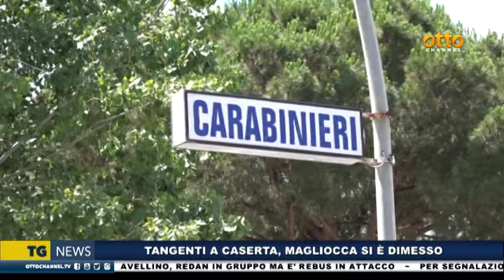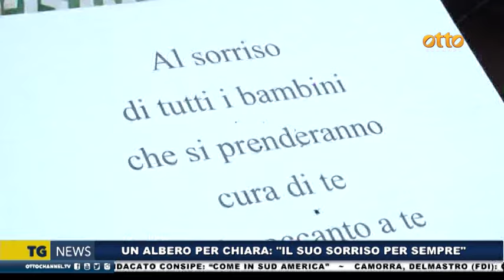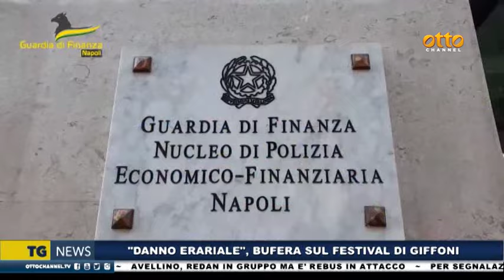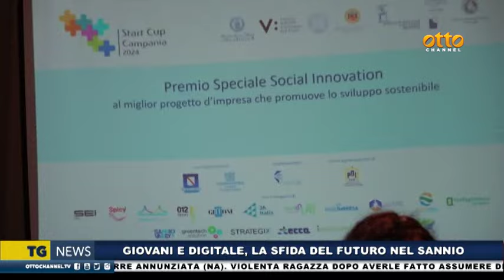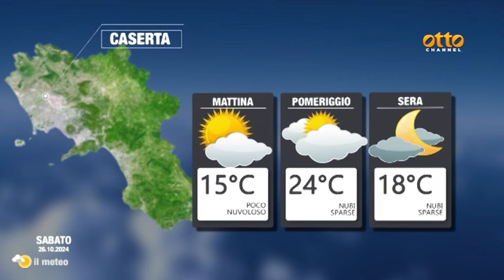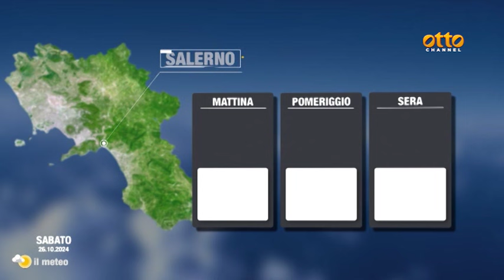Tg news 25 ottobre 2024 - ore 14